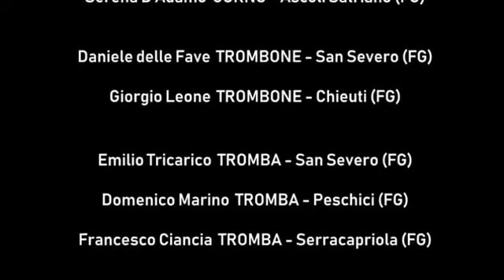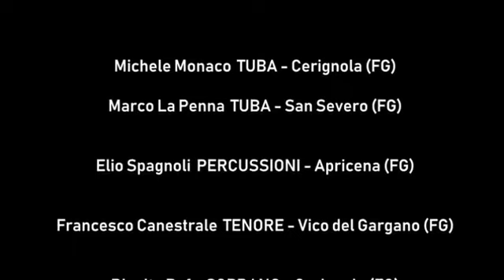Ripalta Bufo in Disney princesses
Orchestra di fiati online di Capitanata
Direttore : Emilio Tricarico